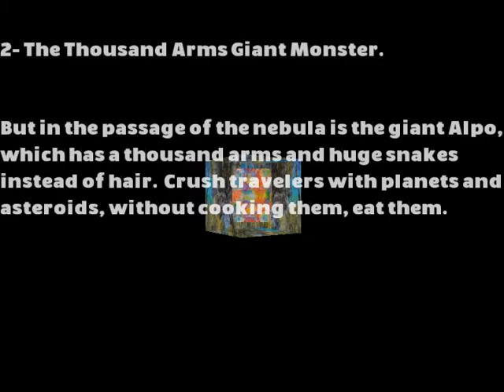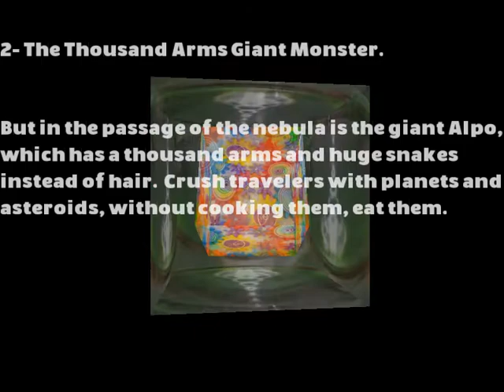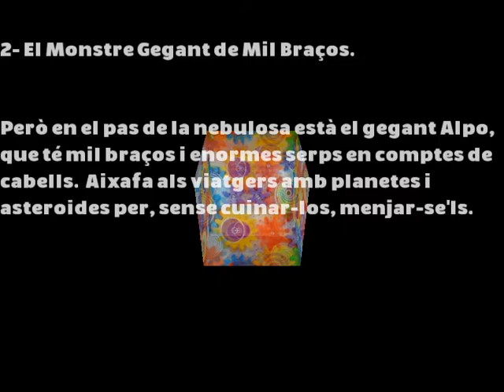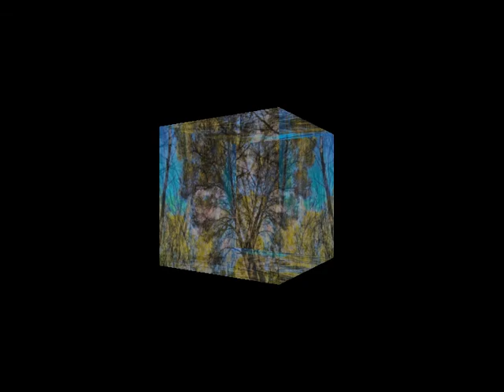The Thousand Arms Giant Monster